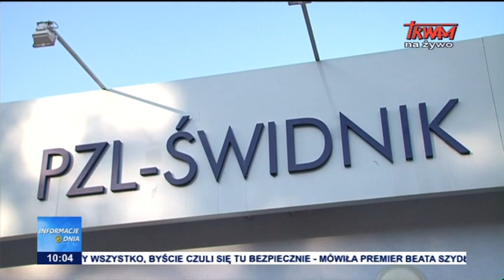Informacje Dnia: 24.11.2015 [10:00]